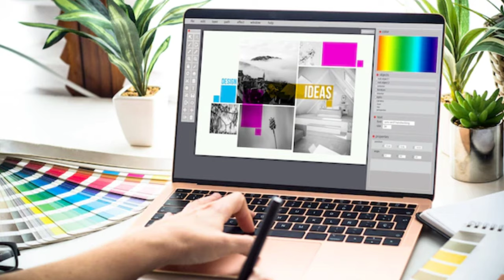BEST & AFFORDABLE PHOTOGRAPHY & FILM MAKING INSTITUTE/COURSE IN INDIA | GORDOX CERTIFIED STUDIOS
I've been teaching BMM & JOURNALISM (as a visiting Faculty) since 2012 in various colleges of Mumbai.

I'm a passionate Media Educator who wants to reach out to maximum students by helping them to figure out their career options in Media and other self finance courses.